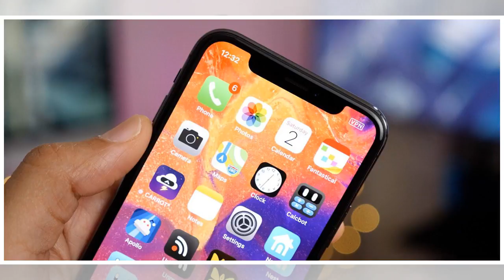Apple’s us smartphone market share dropped 8 points in run-up to iphone x launch – kantar by BuzzFr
Apple’s us smartphone market share dropped 8 points in run-up to iphone x launch – kantar by BuzzFresh News
Market intelligence company Kantar said that iOS market share in the U.S. fell from 40.6% in the three months ending in October 2016 to 32.9% in the same quarter this year. Apple saw similar significant drops in other key markets, says the firm, as customers waited for the iPhone X to go on sale. Kantar says that the drop was inevitable, but still puts pressure on Apple … “It was somewhat inevitable that Apple would see volume share fall once we had a full comparative month of sales taking into account the nonflagship iPhone 8 vs. the flagship iPhone 7 from 2016,” said Dominic Sunnebo, Global Business Unit Director for Kantar Worldpanel ComTech. “This decrease is significant and puts pressure on the iPhone X to perform. Considering the complete overhaul that the iPhone X offers, consumers may be postponing their purchase decisions until they can test the iPhone X and decide whether the higher price, compared to the iPhone 8, is worth the premium to them.” It noted that this was reflect...